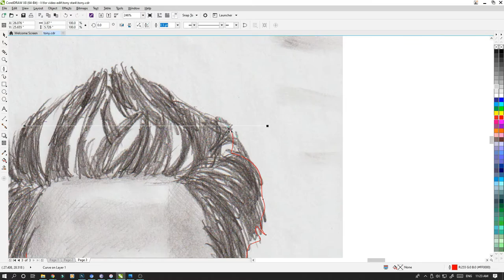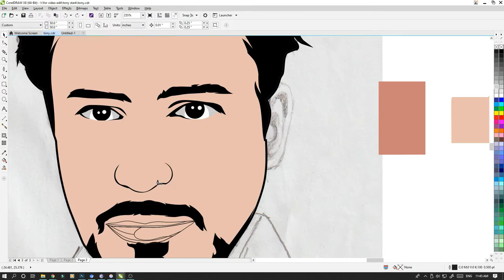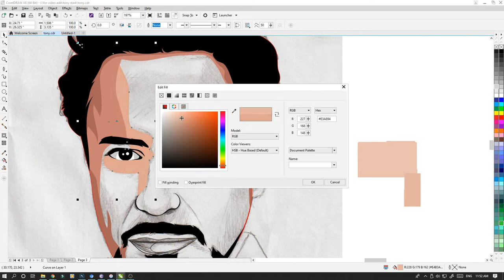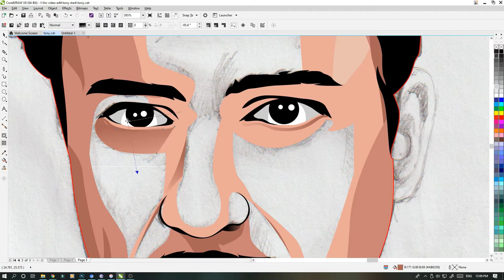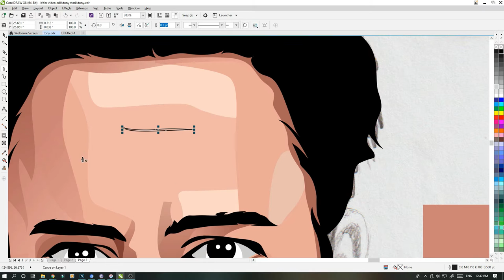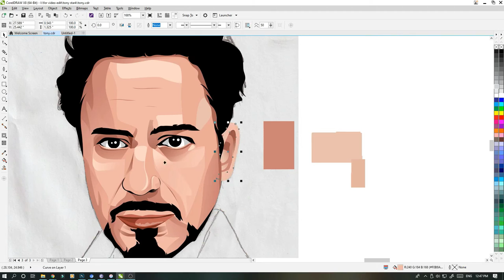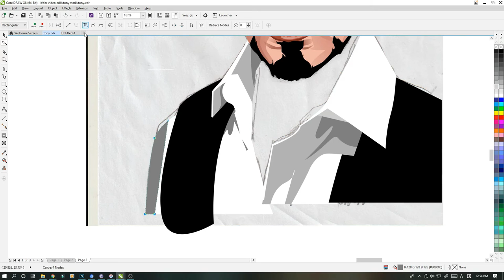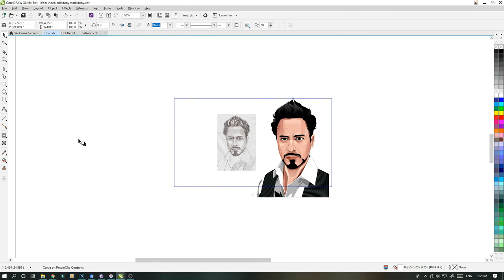Making VectorArt of TONY STARK from Rough Sketch (Drawing & CorelDraw Tutorial) SpeedArt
Transforming Rough Sketch to VectorArt  (Drawing & CorelDraw Tutorial)